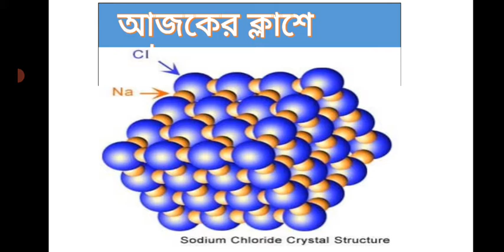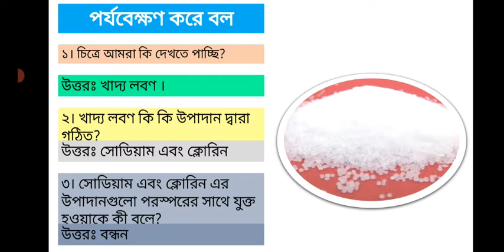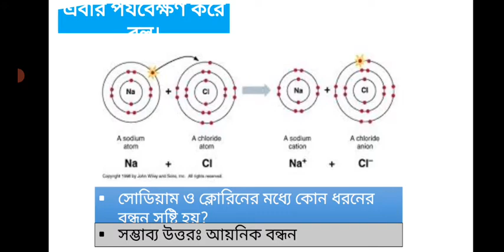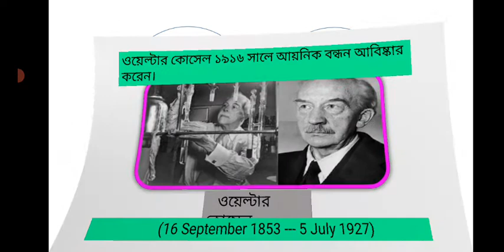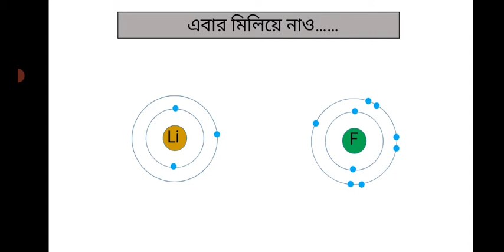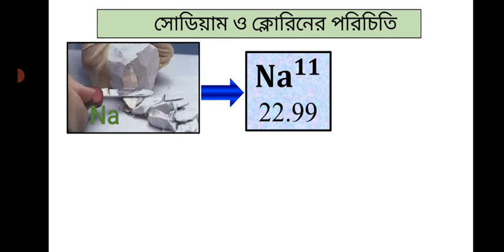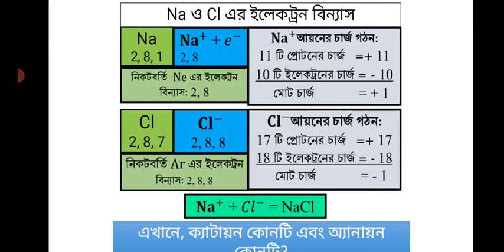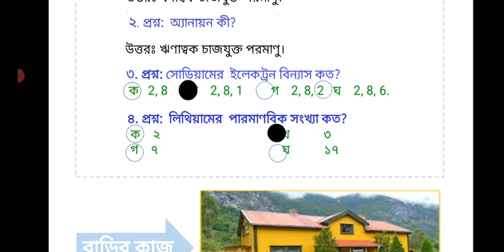শ্রেনি: দশম,বিষয় : রসায়ন, অধ্যায় :৫